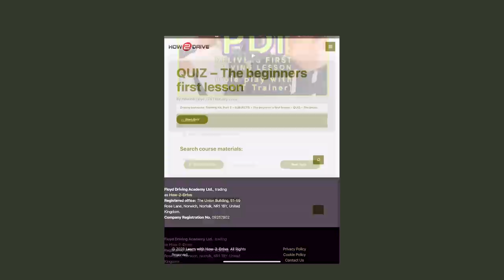ADI Part 3 | Mock Test | PASS!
ADI Part 3 - Mock Test
Watch the PDI deliver a 45-minute lesson to his trainer who is playing the role of the pupil.
Take my online course before you get some in-car training with either an ORDIT trainer or Grade A ADI.

📅 Don't miss out!

How else can we help?

Meet Howard
Howard Floyd has been teaching people how to drive since 2009. He is a DVSA Grade 'A' ADI, holds the Cardington Special Advanced Test (Grade A), RosPA Advanced Test (Gold) and is a registered ORDIT trainer. Howard lives in Norwich (UK) with his family.